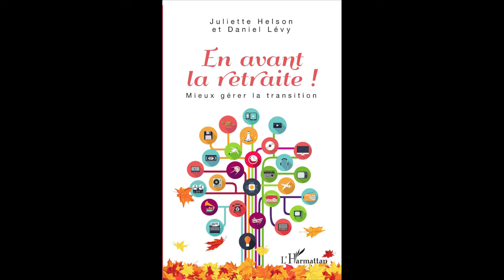EN AVANT LA RETRAITE ! - Juliette Helson, Daniel Lévy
EN AVANT LA RETRAITE !

Mieux gérer la transition

Juliette Helson, Daniel Lévy

Aujourd'hui, un retraité naît toutes les 37 secondes ! Peut-on exister socialement quand on est à la retraite ? Y a-t-il des "risques sociaux" chez les retraités ? Quels sont les choix qui s'offrent à eux pour donner du sens à leur vie ? Ce livre, ponctué de récits, de témoignages éclairants, d'exercices personnels, vous accompagne durant la transition entre le monde du travail et le début d'une vie où vous serez l'acteur libre et responsable de vos décisions.

Broché

ISBN : 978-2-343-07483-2 • décembre 2015 • 226 pages